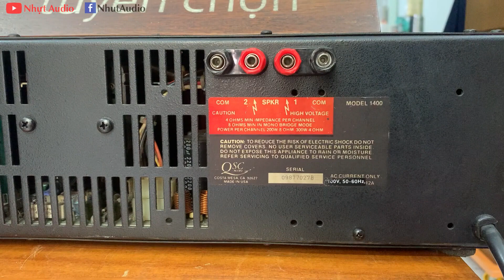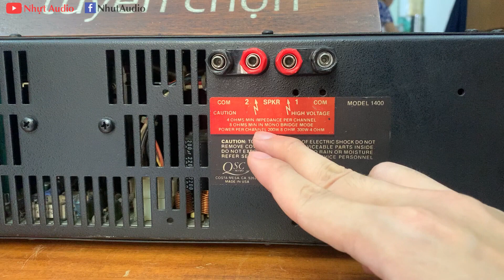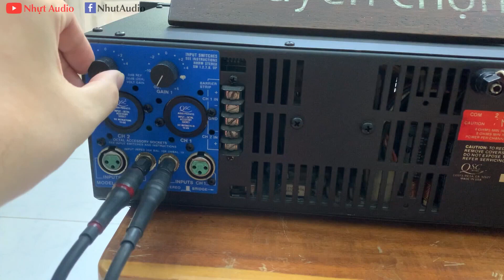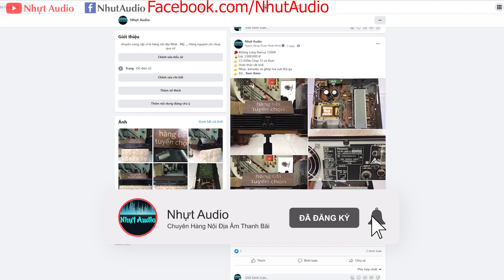ĐẨY USA, QSC USA MODEL 1400, CS 600W, 16 SÒ SẮT TOSHIBA CHỮ ĐỎ (7TR) NHỰT AUDIO